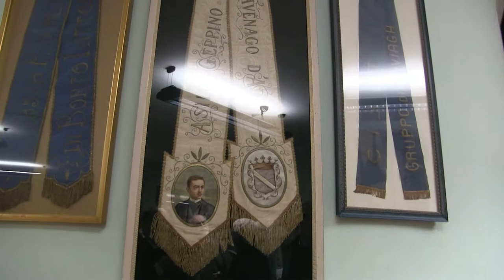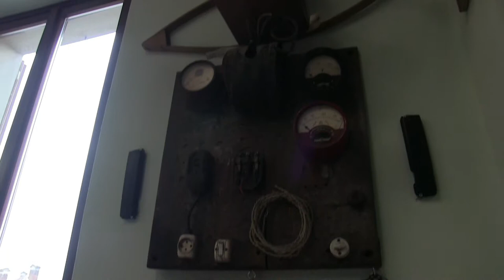Visita al museo della Civiltà Contadina “Ciòca e berlòca” di Cavenago d’Adda.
Appunti video della visita al museo della Civiltà Contadina “Ciòca e berlòca” di Cavenago d’Adda. Alcuni partecipanti alle due giornate durante le quali si è svolto il convegno dei collezionisti di fotografia storica, Lodi 2019, sono stati accompagnati nella visita da Ferruccio Pallavera, direttore del quotidiano lodigiano «Il Cittadino». La struttura raccoglie e custodisce oltre quattromila strumenti legati al mondo della vita, della cultura e della produzione contadina ed artigiana locale.